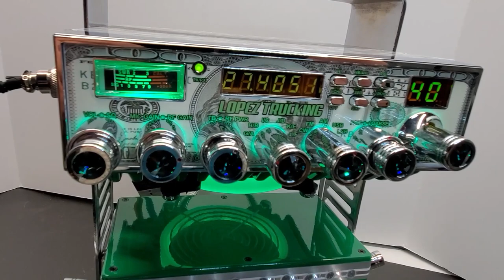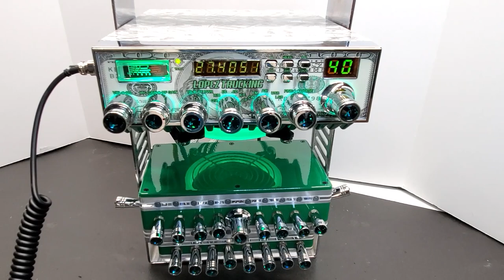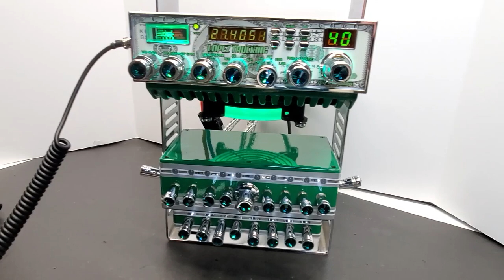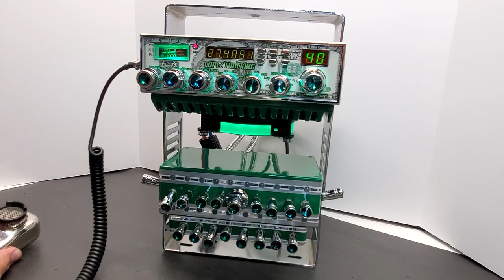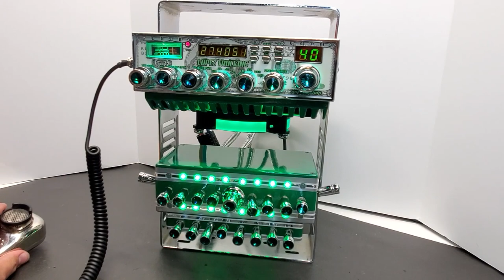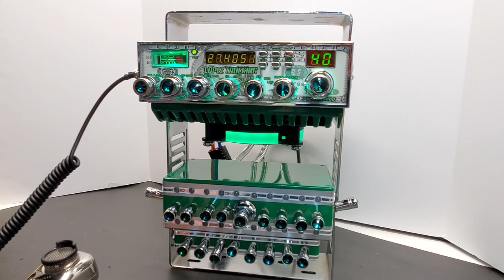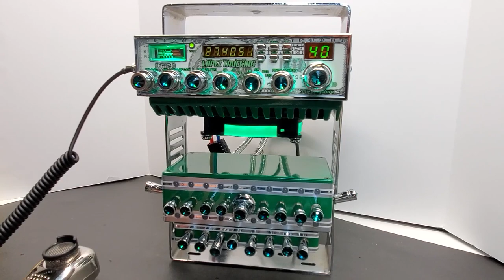LOPEZ SS158FB4 | MR.X CB SHOP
En este video les muestro la radio que preparamos para nuestro compa LOPEZ de  LOPEZ TRUCKING